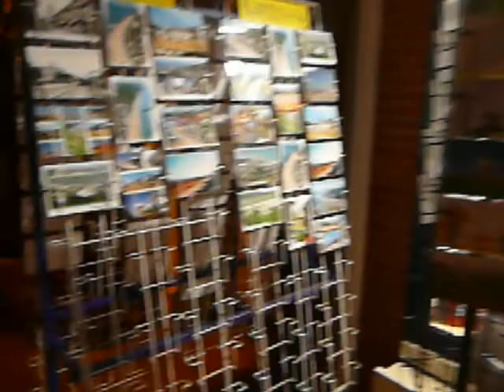Houlgate Rue des Bains en Décembre 2008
Houlgate, dans la Rue des Bains, la Maison Chaudemanche avec Olivier le Maître-pâtissier, en Décembre 2008